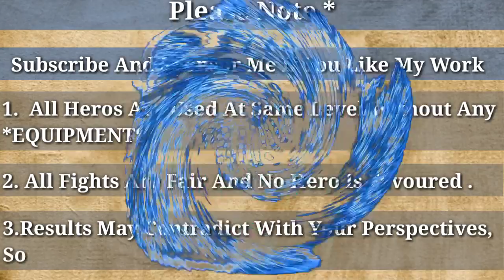Fighters Tournament " Final Round! " | The Best Fighter | Mobile Legends Tournaments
The Finals OF Most Anticipated Series Is finally here.

Watch The Clash Between The Chosen Fighters from ml To Find The best.